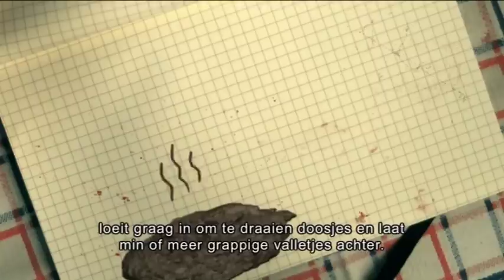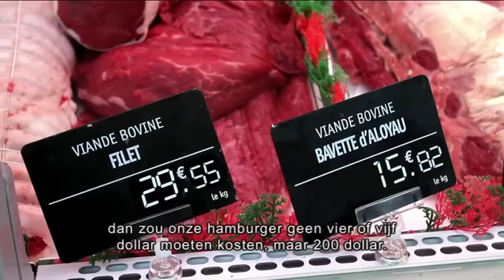trailer lovemeatender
La bande-annonce du documentaire LoveMEATender
Comment la viande est-elle devenue si banale dans nos assiettes ?
Un documentaire belge qui va à la rencontre des réalités qui se cachent sous notre steak.

Scénario
Serge Elleinstein et Yvan Beck
d'après une idée originale de Yvan Beck

Manu Coeman

Musique
Kris Dane

Images
Sacha Wiernik
David van Berg

Son
Olivier Mortier

Montage
Gert Van Berckelaer

Joseph Claes

Assistante de production
Louisa Labib

Une coproduction
AT-Production
R.T.B.F. (Télévision belge)

Producteurs délégués
Arnauld de Battice
Ives Swennen

Coproducteur
Wilbur Leguèbe (R.T.B.F.)

Producteurs associés
Planète-Vie
Annick Lernoud (R.T.B.F.)

Avec le soutien du Tax Shelter du Gouvernement fédéral de Belgique
Financière des Genêts SA,
Kormetal NV, Transports-Chevigny SA,
Kuang Communication SPRL,
Trade & Marketing Synergies-TMS Wavre

Avec le soutien de l' Union Belge pour l'Abolition de l'Expérimentation sur l'Animal Vivant (UBAEAV)

Avec le soutien du SPF Santé publique,
Sécurité de la chaîne alimentaire et Environnement

Avec le soutien de la Coopération belge au Développement
DGCD, Service public fédéral Affaires étrangères
Commerce extérieur et Coopération au Développement